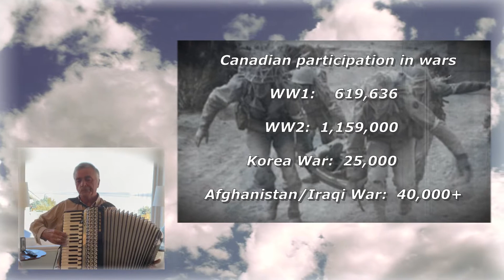Remembrance Day - Amazing grace - Accordion performance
Accordion performance of Amazing Grace to remember the millions, military and civilians, that died and continue to die in a never ending series of conflicts.

Acknowledgment:
Public Domain images used in video:

1. Canadian Troops following a Mark II Tank at the battle of Vimy Ridge 1917. Canada. Dept. of National Defense.
2. US. Medical Corps: Franklin D. Roosevelt Presidential Library & Museum
3. Grief-stricken Soldier, WWII by Al. Chang